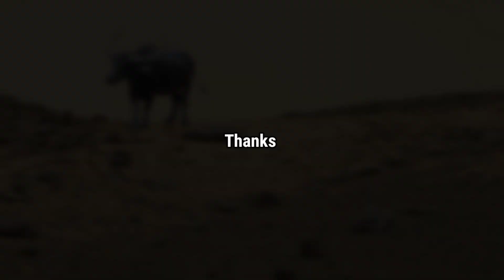NASA Mars Rover Live Captured Latest 4k Video Footages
credit: nasa.gov Caltech -JPL

 Mars X-ray.